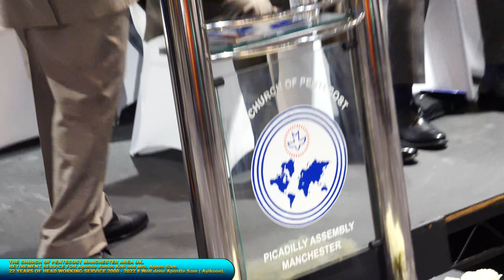THE CHURCH OF PENTECOST MANCHESTER AREA UK. RETIREMENT SERVICE FOR Ap. James Kofi Sam and Mrs. Agnes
# Well done Apostle Sam